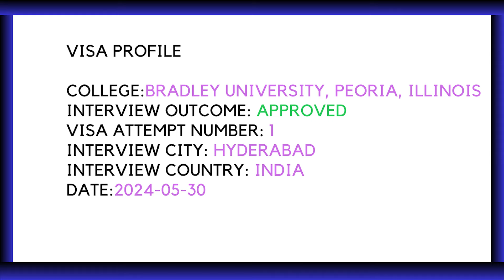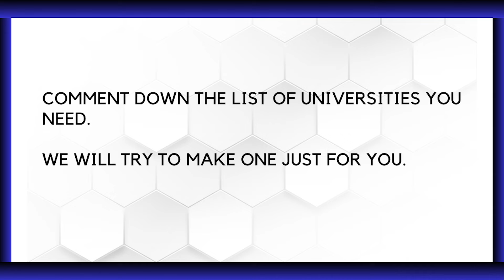US F1 Visa Interview | Bradley University | Approved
Visa Profile

College: Bradley University, Peoria, Illinois
Interview Outcome: Approved
Visa Attempt Number: 1
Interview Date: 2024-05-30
Interview Time: 8:30
Interview City: Hyderabad
Interview Country: India
Exam Profile

Exam Type: Exempt
Exam Score: N/A
English Test Type: IELTS
English Test Score: 6.5
Education Profile

Grad Level: Bachelor's (4 Years)
Grad Major: Civil Engineering
Grad GPA: 7
Grad Institute: Deccan College of Engineering Technology
Grad Country: India
Job Profile

Job Type: Pursuing student
Job Years: N/A